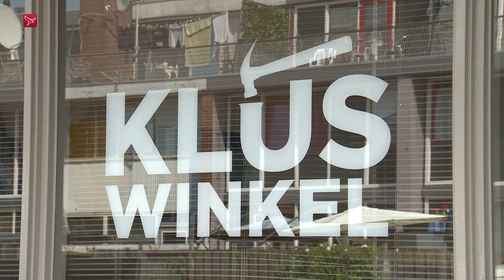Serie Lelystad Oost: Als je elke dag thuis zit wordt je stapelgek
"Als je de hele dag thuis zit en al je vrienden zijn gewoon aan het werk en je hebt niets te doen. Dan ben je er op een gegeven moment wel een beetje klaar mee." Dat zegt Tommy, hij is al een tijdlang werkloos tot hij kortgeleden aan de slag kon bij de Kluswinkel in de Lelystadse Zuiderzeewijk. Nu heeft hij elke dag iets te doen en is hij op weg naar een betaalde baan.